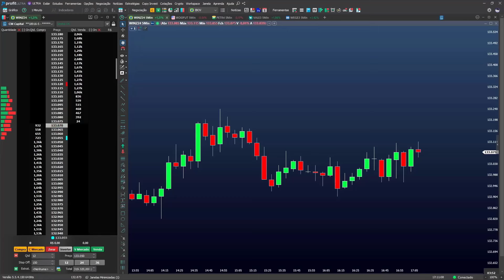[Prático] Suas análises em uma ferramenta!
Solicitar curso gratuito: 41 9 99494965 whatsapp

Solicitar Profit Pro grátis por 30 dias : 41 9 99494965 whatsapp

✅ Link Curso Programação:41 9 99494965 whatsapp

✅ Link Curso Tape Reading: 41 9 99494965 whatsapp

✅Link Mentoria gravada: 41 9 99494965 whatsapp